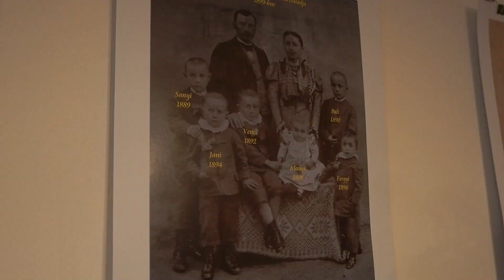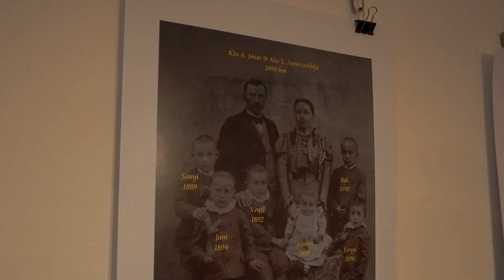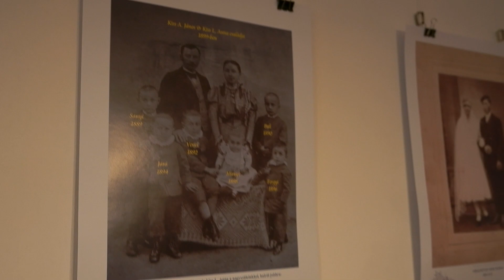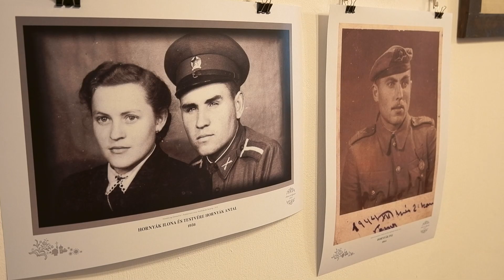BÖLCSŐTŐL A SÍRIG – ARCHÍV FOTÓK KIÁLLÍTÁSA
A bölcsőtől a sírig címmel nyílt kiállítás Jászfényszarun. A család, a közösségek sorsfordító eseményein készített korabeli fotók gyűjteményéből immár a harmadik tárlatot állították össze a városban. A programot a Bedekovich Lőrinc Népfőiskolai Társaság és a Római Katolikus Egyházközség közösen szervezte a Házasság hete rendezvénysorozat apropóján.